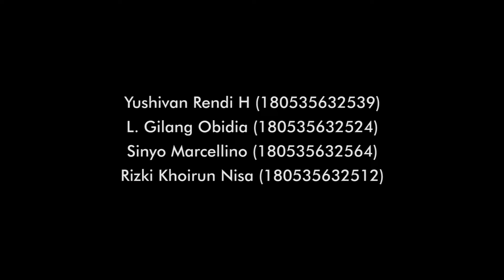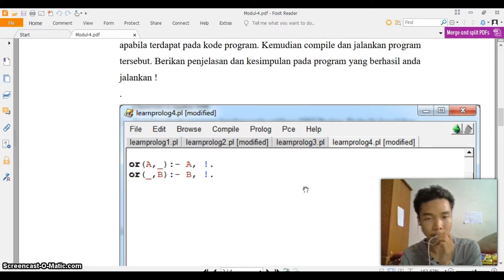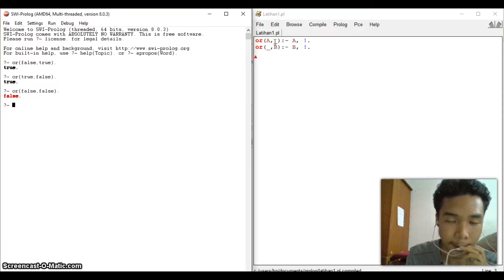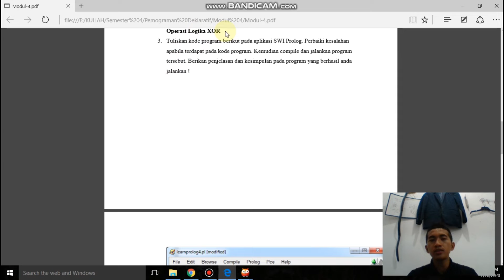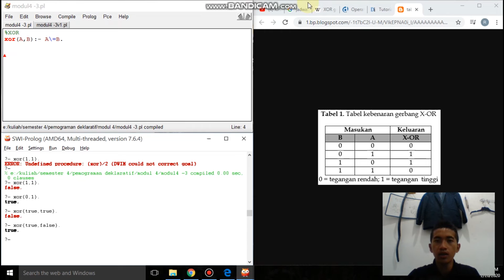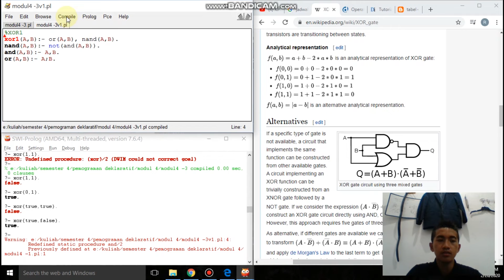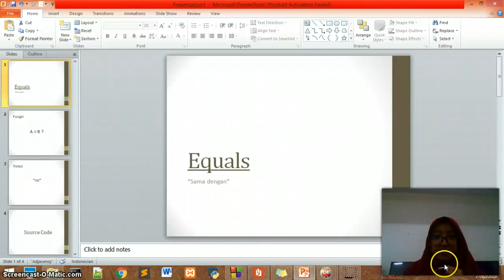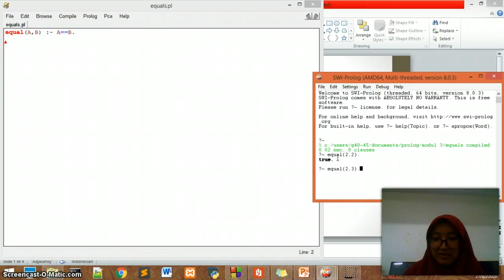MODUL4 OFF C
L. GILANG OBIDIA R       | 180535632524
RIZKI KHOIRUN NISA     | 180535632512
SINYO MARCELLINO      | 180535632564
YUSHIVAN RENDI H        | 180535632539